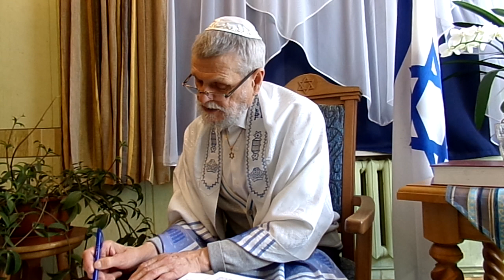Pateicība nes glābšanu.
Tas, kurš cenšas atzīt, iepazīt Visuaugsto, saprot, ka tas nozīmē pateikties Radītājam: “Paldies Tev Kungs svētītais, par šo pārbaudījumu, kas mani pamudināja pietuvoties Tev. ”
Talmudā sacīts: “Katrs, kurš priecājas par ciešanām, kas viņu piemeklējušas, ienes pasaulē glābšanu!”  Tas nozīmē, ka tas, kurš ar mīlestību pieņem ciešanas, tic, ka tās ir Debesu sūtītas, un saka Visuaugstajam "liels paldies" – atnes glābšanu visai pasaulei. Pievērsiet uzmanību!
Viņš ne tikvien atnes glābšanu pats sev, bet visai pasaulei viņa nopelnu dēļ tiek dāvāta glābšana,  jo viņš ar mīlestību pieņem ciešanas, kas viņu piemeklējušas!
Ja līdz šim mēs redzējām, ka tas kurš pateicas pats saņem palīdzību un glābšanu, tad šajā Talmuda fragmentā ir ietverta brīnišķīga vēsts: tas, kurš priecājas par savām ciešanām, atnes glābšanu visai pasaulei! Tādēļ vienmēr jāpieturas pie šī brīnišķīgā un patiesā ceļa, ticēt, ka viss ir uz labu, un pasaulē nav nekāda ļaunuma, bet
Visuaugstais vienmēr ir labs – tas arī ir ceļš, kā patiesi pievērsties Dievam. Tajā arī ir grēku nožēla par šausmīgo vaimanāšanas grēku, kas izraisa uz mums dažāda veida iznīcināšanu un trimdu.
Nezināt bēdas.
Bez šaubām, daži lasītāji ir pievērsuši uzmanību tam, ka mūsu skolotājs rabi Nahman rakstīja iepriekš minētajā fragmentā no pamācībām 65: “Visas nelaimes, ciešanas un bēdas, kas piemeklē cilvēku, nedod Dievs, ja palūkojas uz mērķi, kādēļ tās tiek dotas, tad tās nepavisam nav ļaunums, bet gan liela svētība.
Atbildot uz to, mēs varam teikt, ka nelaimju mērķis ir pamodināt cilvēku, lai viņš atzītu Visuaugsto. Bet, protams, Visuaugstajam labāk ir, ja cilvēks pēc paša izvēles iemācās lūgties un iegūst sapratni bez ciešanām un nelaimēm. Bet, kad Visuaugstais redz, ka cilvēks nemostas pats no sevis, tad viņa paša labā tam tiek sūtīti smagi pārbaudījumi, kaut arī Visuaugstais arī cieš par cilvēkiem, kā sacīts: “Katrā viņu bēdā viņš cieta līdz…” (Jes.63:9.)
Par kādu bēdu līdzi cieš Visuaugstais? Pavisam ne tām nelaimēm, kuras par tādām uzskata pats cilvēks nosaucot par “nelaimi”, šo vai citu dzīves problēmu. Šo "nelaimi" taču sūta Pats Visuaugstais cilvēka mūžīgā labuma dēļ, un patiesībā pasaulē nav ļaunuma. Visuaugstais jūt līdzi cilvēka patiesajai nelaimei, tas ir, viņa nesaprātīgumam, neticībai, ka viss ir uz labu. Šī iemesla dēļ visas viņa nelaimes, kā mēs apspriedām iepriekš. Tieši šajā Visuma Radītājs jūt līdzi cilvēkam: jo viņam trūkst izpratnes, lai saprastu, ka nav nekāda ļaunuma un Visvarenais vienmēr ir labs.
Tieši šajā Visuma Radītājs jūt līdzi cilvēkam: galu galā viņam nav pietiekami daudz izpratnes, lai saprastu, ka ļaunuma nav un Visuaugstais vienmēr ir labs.
Tieši par to rakstīja mūsu svētais skolotājs: "Ja [cilvēks] palūkosies uz notiekošā mērķi, tas ir, uz Visuaugstā nodomu ..." - no šiem vārdiem ir skaidrs, ka "mērķis" - tas ir Visuaugstā plāns visā, ko viņš sūta cilvēkam. Šis plāns ir Visuaugstā labais nodoms! Viņš tiecas tikai uz labo, grib darīt cilvēkam labu, modināt viņu uz grēku nožēlu, izpirkt viņa grēkus. Tas, kurš cenšas atzīt Visuaugsto, to saprot un pateicas Radītājam: “Liels paldies, svētītais Kungs, par šo nelaimi, kas pamudināja mani pietuvoties Tev.”
Tagad aplūkosim visu Ješajah̃u 63:9. pantu, kura fragments iepriekš komentārā pieminēts. Vispirms izlasiet no latviešu valodas Bībeles, un tad lasām, kas rakstīts oriģinālā Jes.63:9.:
Visās viņu bēdās nav bēdas, un Viņa Vaiga eņģelis tos glāba, Savā mīlestībā  un Savā žēlastībā Viņš tos glāba, un Viņš ņēma tos, un nesa tos visās pasaules dienās.
"…- "בְּכָל-צָרָתָם לא (לוֹ) צָר visas viņu bēdās nav bēdas – gudri skaidro, ka "lo" uzrakstīts ar "alef",  kas nozīmē noliegumu "nav", bet jālasa ar "vav", un tad ir Viņa. Oriģināl tekstā redzam, ka iekavās ieliktais nozīmē skaidrojumu, kā jālasa!
 Nevarēju izprast, šādu skaidrojumu – rakstīts tā, bet jālasa tā. Radaks skaidro, ka pareizi ir gan tā, gan tā. Šobrīd pievēršoties tēmai, par apslēpto Vaigu, sāku izprast, kāpēc "viņu bēdas nav bēdas".
Cik bieži mēs lasām tālāk 10-11. pantu.
"Bet tie bija nepaklausīgi un sarūgtināja to Viņa Svēto Garu, un Viņš kļuva tiem par ienaidnieku un karoja pret viņiem.
Un Viņš atcerējās sen pagājušos laikus, (kad Viņš sūtīja) Moše (pie)Savas tautas – kur ir Tas, kas izveda no jūras ar Viņa ganāmā pulka ganu? Kur ir Tas, kas ielika viņa iekšienē to Savu Svēto Garu?"
Kādēļ tā notiek, vai nav tā, ka Tas Kungs neko neuzspiež, bet ļauj cilvēkam brīvi izvēlēties un saka: "lai notiek tavs prāts". Kad grēku nožēlā vēršamies pie Viņa, Viņš atkal kļūst par Glābēju!
Vēl kādu tulkojumos izmanītu Rakstu vietu, kas attiecas uz šo tēmu no אֵיכָה Eiha (Raudu dz.) Viss, kas ar cilvēku notiek ir no Dieva, kā sacīts:
Kas var sacīt, un kaut kas notiktu, (ko) mans Kungs nav pavēlējis. No Visuaugstā mutes nenāk ļaunumi un labais. (Raudu 3:37-38. burtiskāks tulkojums)